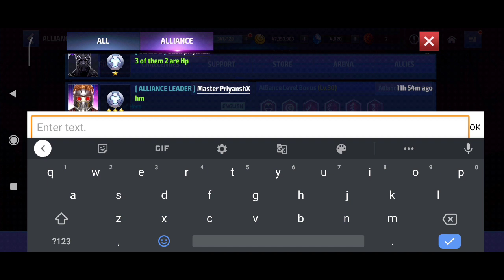[MFF Hindi] Shadowland Is Awesome! Outstanding Rewards! Join Our New Alliance! - Marvel Future Fight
Shadowland First Clear Rewards & all rewards claimed at once.
How good are the rewards?
Join our very own Indian alliance!

Channel Name:
HDSounDI

Channel Name:
Jorge Quintero